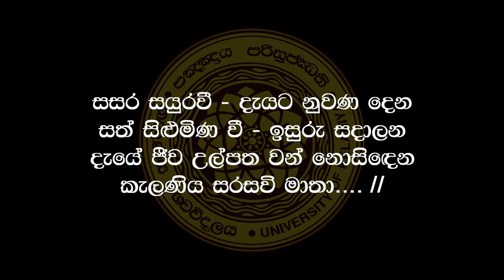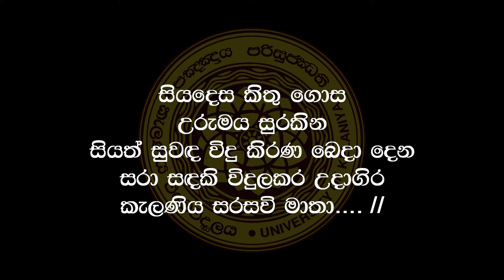university of kelaniya anthem